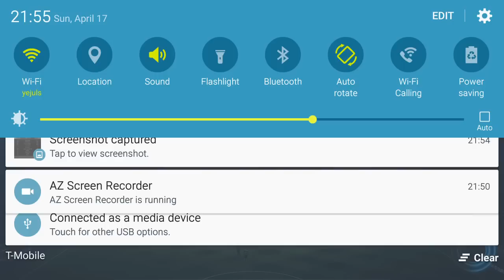How To Avoid Defeat From Higher OTR teams PESCM - PES Club Manager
PESCM Tips & Tricks - How To Avoid Defeat From Higher OTR teams By Using The Bus Parking Formation - PES Club Manager
Success rate: 50% to 99% depending on team's OTR, player motivation, positioning, and LUCK.
GOODLUCK